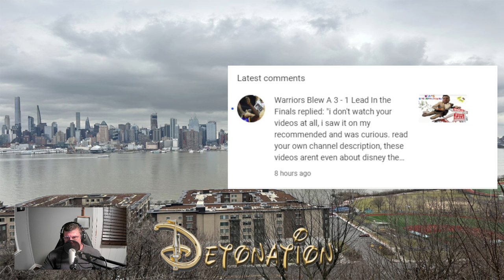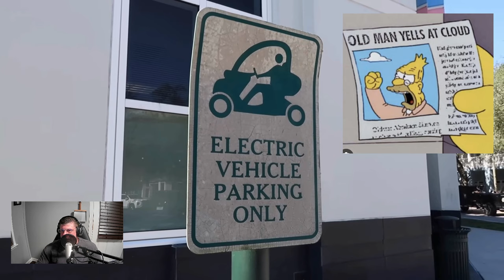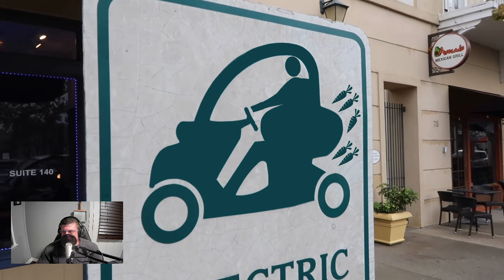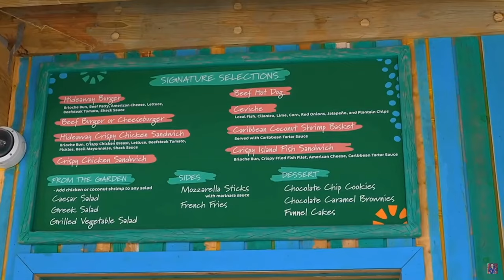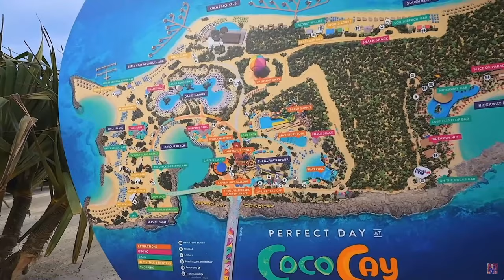Vlogger Detonation: Jacob the Groundhog Slayer, KP the hypocritical drunk and Adam the lost Woo.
Sorry for the late Vlog. Not my best work . I hope you enjoy it.